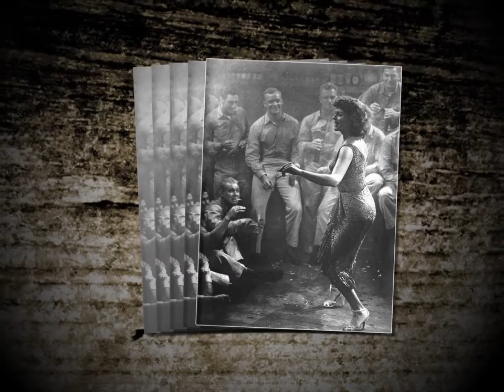Movie Legends - Aldo Ray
Aldo Ray was an American film actor during the 1950s and 1960s.